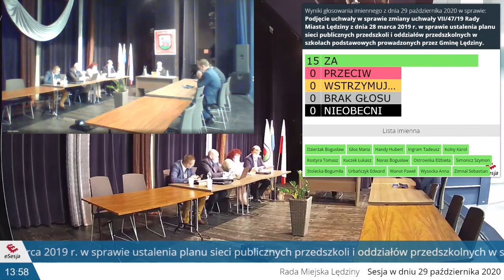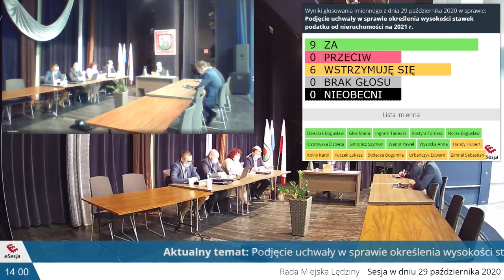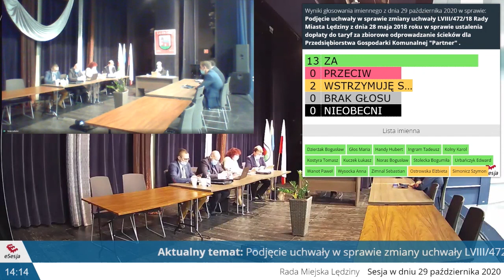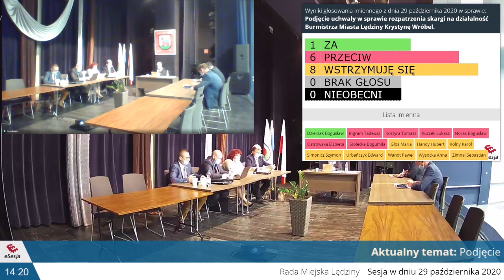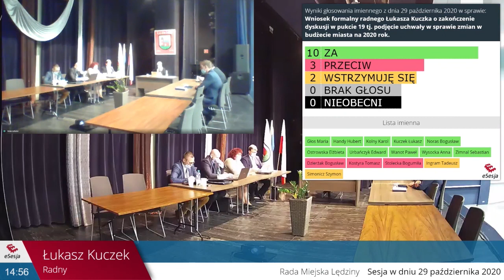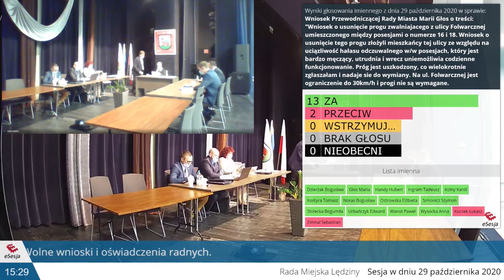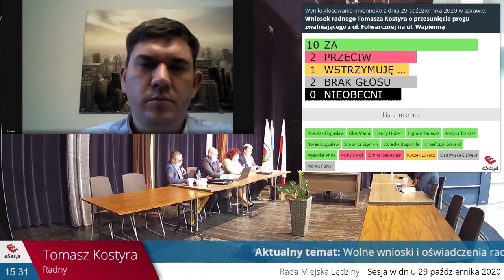XXXVII Sesja Rady Miasta Lędziny z dnia 29.10.2020 r.